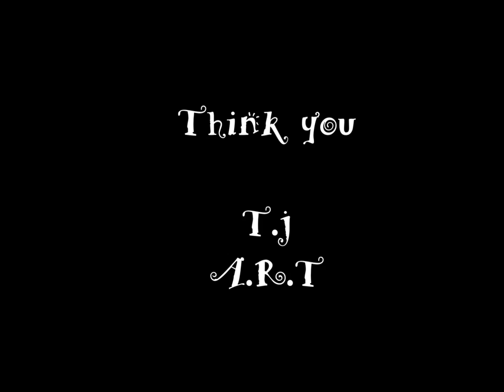Trick. art funny!! paper cup Falls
Paper cup + Art
~~~ Falls